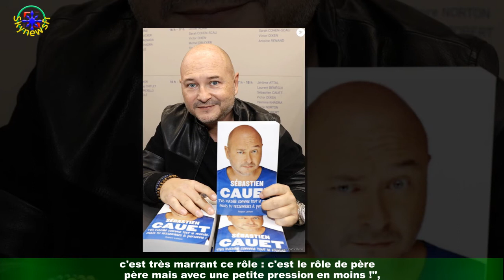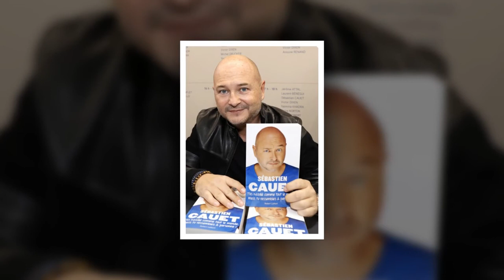Cauet surpris sous la douche par sa Nathalie Dartois : "Quel trouillard !"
C'est la mode. Nathalie Dartois, la nouvelle compagne de class='hrl'Sébastien Cauet,a monté tout un stratagème afin de le surprendre sous la douche. Dans une vidéo - que beaucoup soupçonnent d'avoir été jouée - publiée sur Instagram,on voit la jeune femme se trouver dans la douche discrètement, et l'animateur chantonner en serviette de bain.